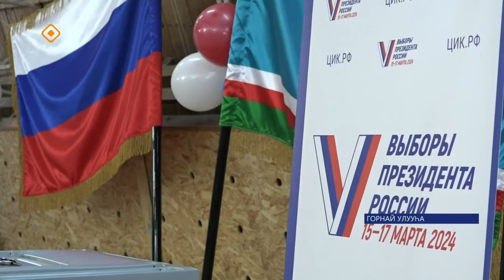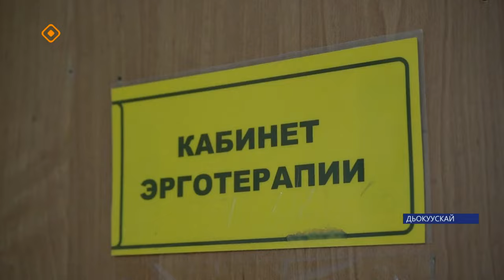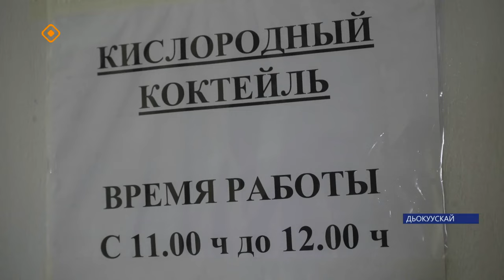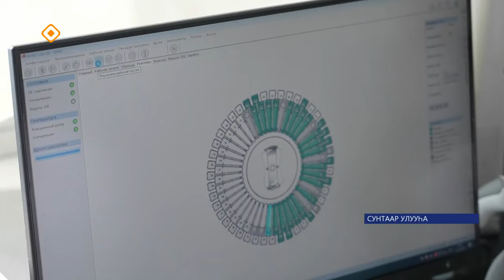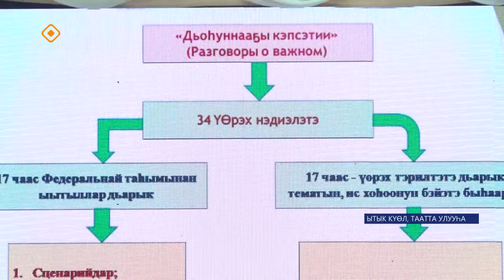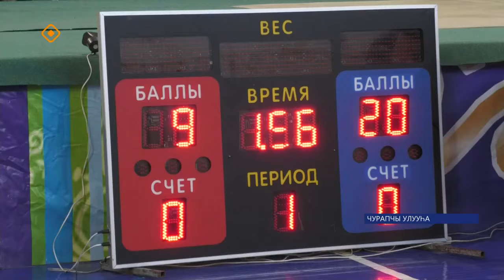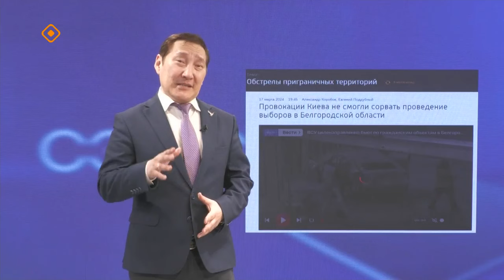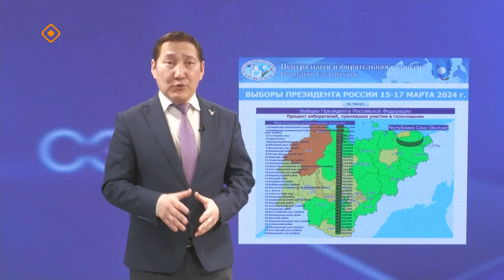«Саха сирэ» информационнай биэрии. Кулун тутар ый 18 күнэ 20:30